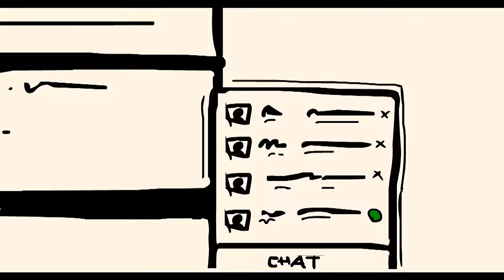COME AND PLAY - MILLION PAIRS OF SHOES | ANIMATED MUSIC VIDEO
Animovaný klip Come and Play k druhému singlu z EP HEAVEN / The animated video and the second singl from Come and Play debut EP Heaven.

FairPrice Music - download to all devices / stažení do všech zařízení

Come and Play: Matěj Burda, Bára Svrčinová, Jan Mučka,
Vojtěch Melecký, Pavel Brilla (bass guitar recorded by Libor Menšík)
Produced by: Dušan Neuwerth
Mastering: Kakaxa 3 Bees Studio.

LYRICS:

It´s been decade, or twenty years, or at least one month,
since I have seen your pretty face and kissed your mouth
In overcrowded place, we were a part of million dreams and lives

We´re in a different city, with all these different fears,
but same old feelings and same old tears
Are we gonna sail the same river for the second time?

There’s nothing in my hands,
no words to understand
never seeing clear,
the way you disappeared

I would like to see, there was you and me,
On the road to the place that we call home

You left without a word, and I´ve got nothing more,
than pictures of you you posted on your wall
I´ve got every proof of your every move,
but you´re just green light in my side bar…

Million pairs of shoes, million ways to choose,
but this time I´d rather have the only one